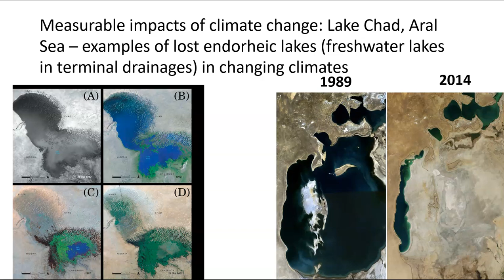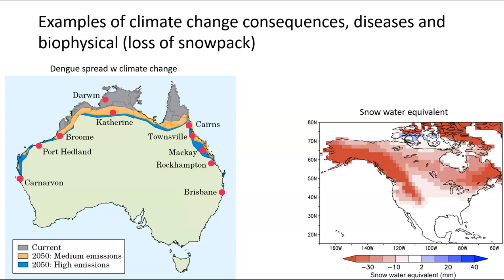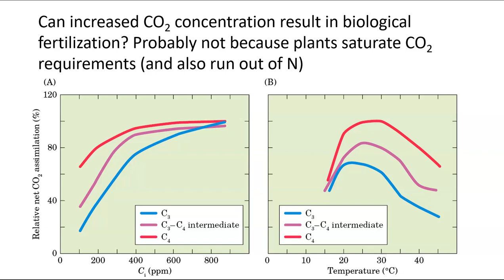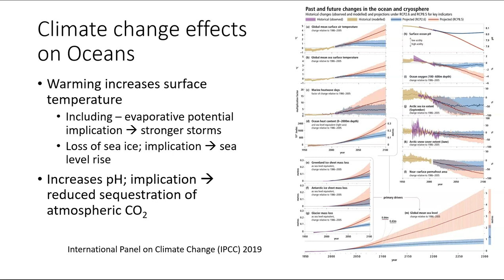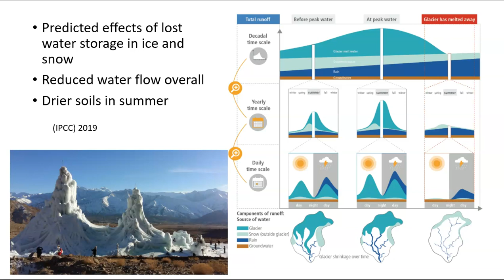4 - Climate change impacts